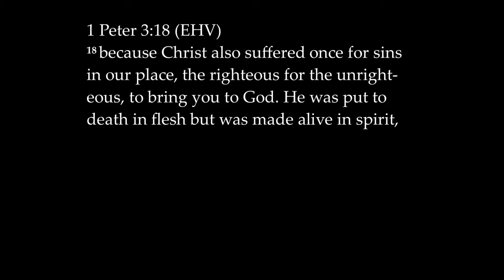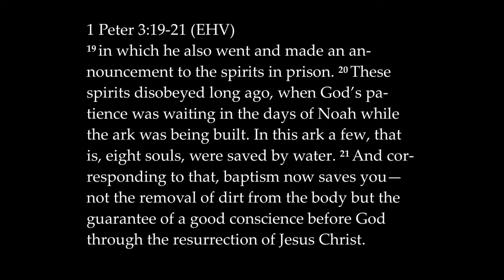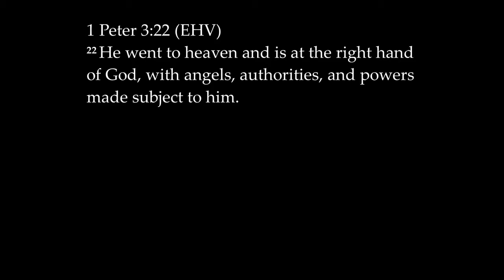Don’t Be Fooled By Christ’s Humility (Sermon on 1 Peter 3:18-22)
Do you believe Jesus is weak or powerful?  Does Jesus overpower your every moment or is he weak enough that you ignore him most of your life?  Make no mistake!  Jesus came in great humility 2000 years ago, but he is not and has never been weak!

This is a WELS sermon on the readings from Year B Advent 1: He comes both to destroy and save.  Be Ready!  Readings are Genesis 6:1-3, 5-14, 17-22; 1 Peter 3:18-22; and Mark 13:32-37.